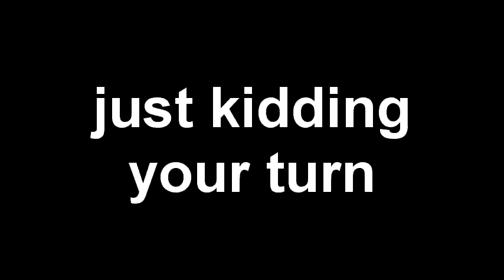the who made in what?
round 9 vs toothybeaver6